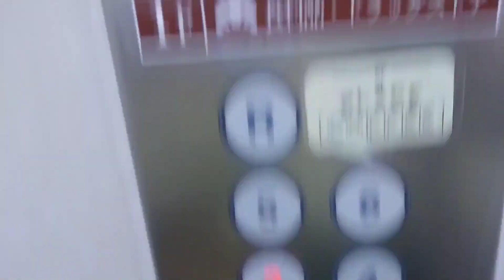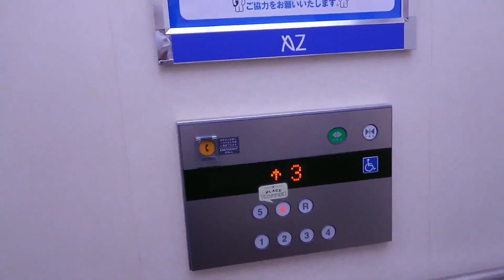【フジテック】アズ熊谷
乗り場はエクセルダイン
撮影：yukimaru@